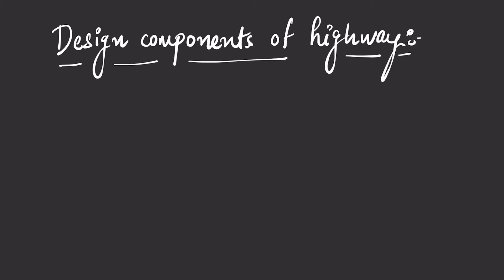[ADI] OVERTAKING SIGHT DISTANCE (OSD) Highway Engineering (CE)!!! In Hindi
This video explains all about OSD in brief. Let me know any doubts in comments.